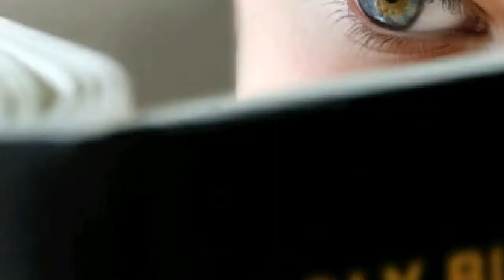JOIN US! 5 MINUTES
Pasteur Serge Lepa